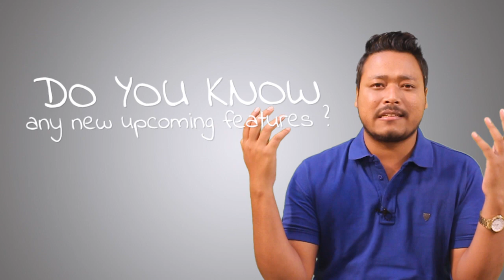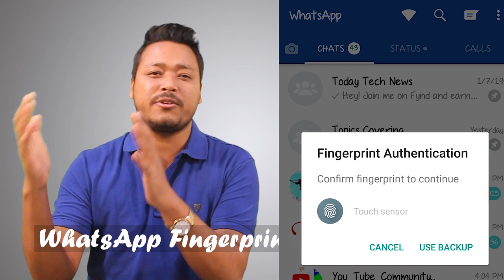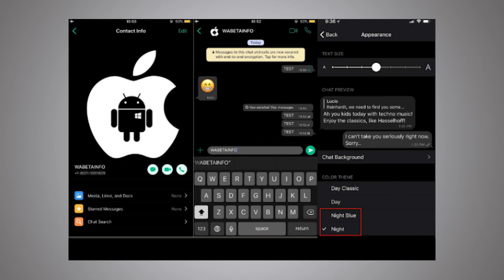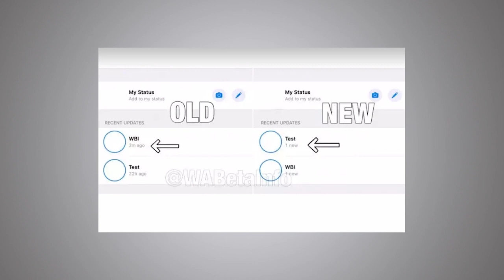Top 5 Upcoming Features of WhatsApp in 2019 in Assamese || Digital Sahay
Last year whatsapp added many new features in WhatsApp application accordingly whatsapp will bring many new features in the year 2019 out of most popular upcoming features covered in video.

Other Best Videos You Can Watch

* Top 5 things to know about Bogibeel Bridge in Assamese || Facts of Bogibeel Bridge || Digital Sahay

*How to check jamabandi in assam online :: Assam Land Record মাটিৰ কাগজ কেনেকৈ উলিয়াব অনলাইনৰ পৰা